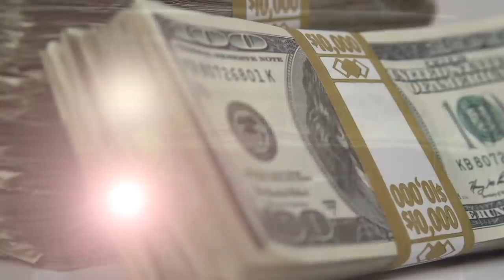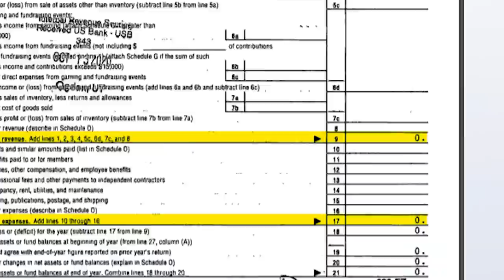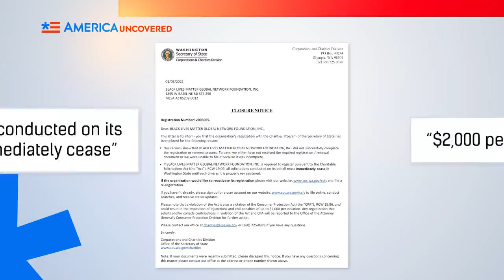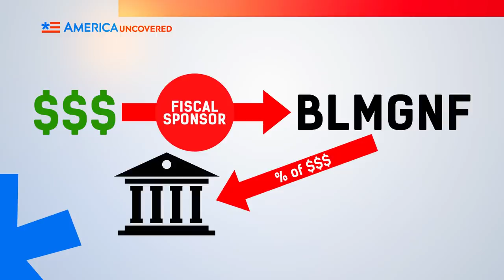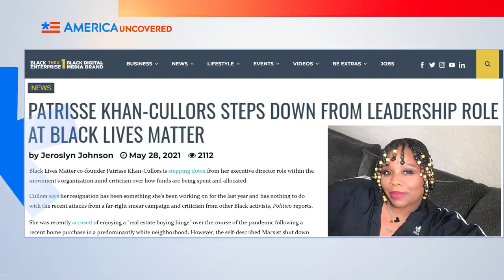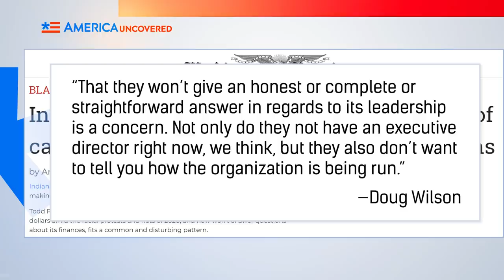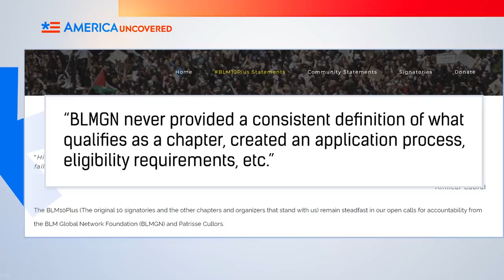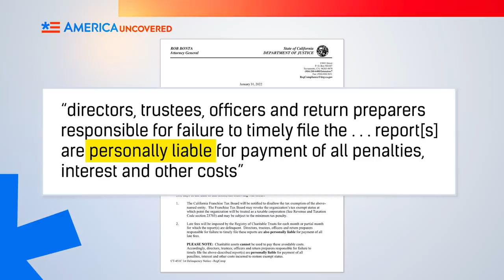BLM Under Fire | $$$ Millions of Donations Unaccounted For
The national BLM organization is under fire to clean up its finances after it was reported that millions of dollars in donations are unaccounted for. But if it doesn't clean up its books, it's not clear who would be responsible. That's because no one seems to really know who is in charge of the organization after executive director Patrice Khan-Cullors stepped down last year. In this episode of America Uncovered, we look at the organization's legal issues, the conflicts between the national organization and BLM chapters, and how one board member appears to be distancing himself from the organization.

CORRECTION: At 6:42 the name of the expert is Doug White, not Doug Wilson. We regret the error.